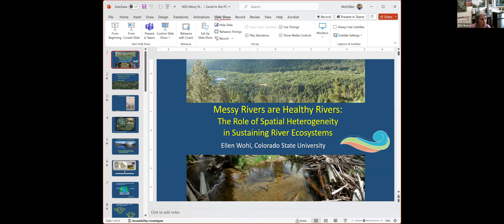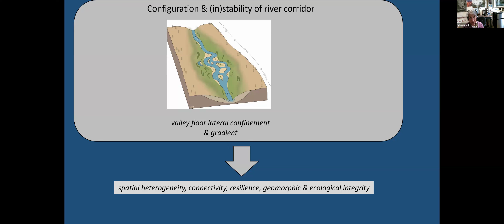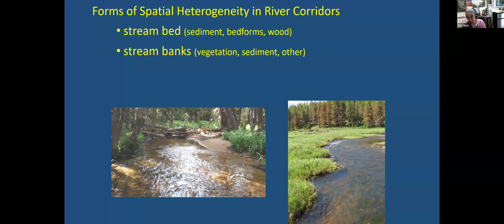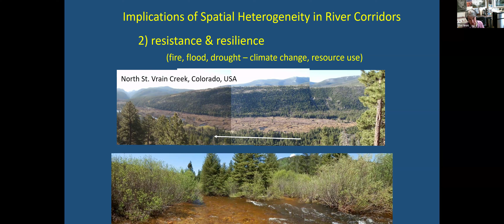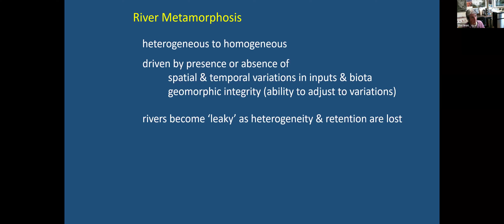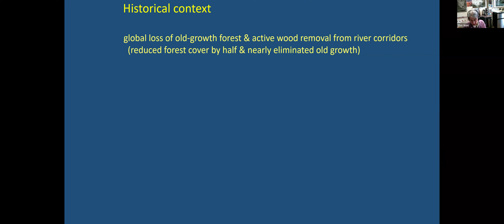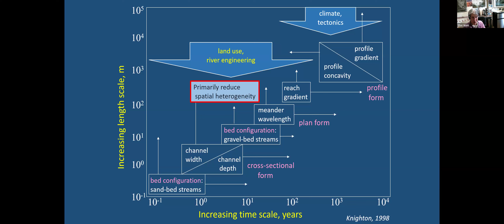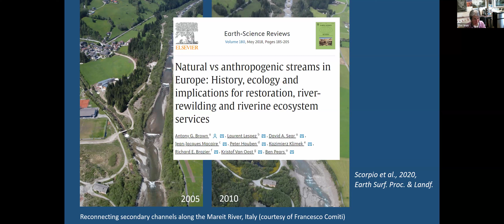Watershed Wednesdays Webinar Series Presents: Messy Rivers are Healthy Rivers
Session 2, Messy Rivers are Healthy Rivers: The Role of Spatial Heterogeneity in Sustaining River Ecosystems with Dr. Ellen Wohl
Perceptions of river health are strongly influenced by expectations regarding a natural river. Many observers expect clear water, a slightly sinuous river with pools and riffles, and some riparian trees. River health, however, is much more complicated and multifaceted.

Dr. Ellen Wohl received a BS in geology from Arizona State University and a PhD in geosciences from the University of Arizona. She is a professor in the Department of Geosciences at Colorado State University and a University Distinguished Professor. Her research focuses on physical processes and forms in river channels and floodplains, and how these interact with biogeochemistry and ecological and human communities. She has conducted field research in diverse environments around the world.

The Watershed Wednesdays Webinar Series is offered as part of Schoharie Watershed Month (May) – a month-long series of free events that celebrate and raise awareness of the waterways that flow across the Schoharie Reservoir basin, as well as the 315 square miles of land that feed them!
All land on Earth is part of a watershed, and how we choose to use that land impacts the health of our water. To that end, the topics in this series offer a diverse range of information that will help participants gain a more holistic understanding of the role they play in the health of this living resource.

This series has been made possible through the partnership between Greene County Soil & Water Conservation District and the New York City Department of Environmental Protection.